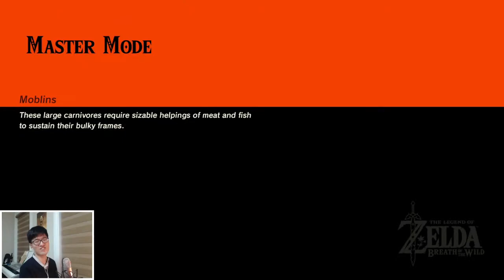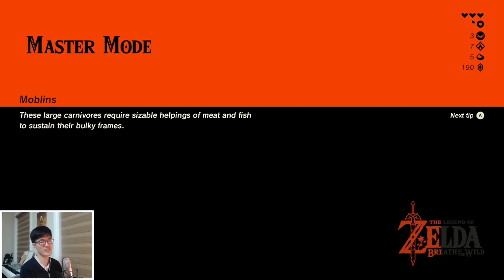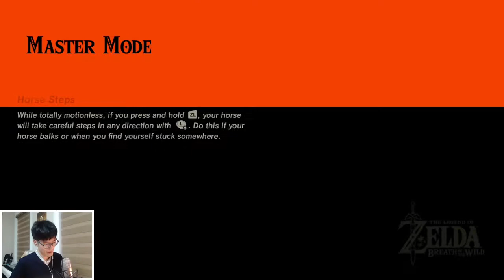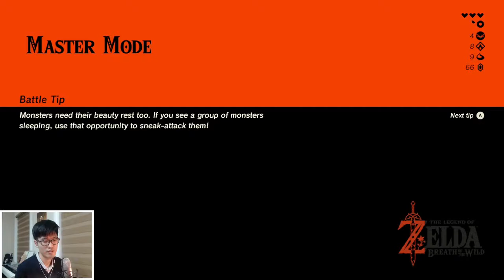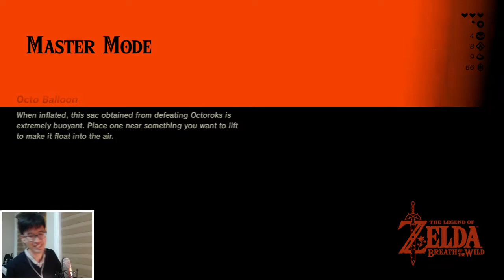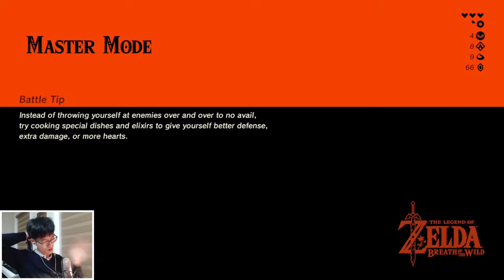Breath of The Wild, but Link is frozen, naked, and poorly prepared...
Micromanaging is not my forte.